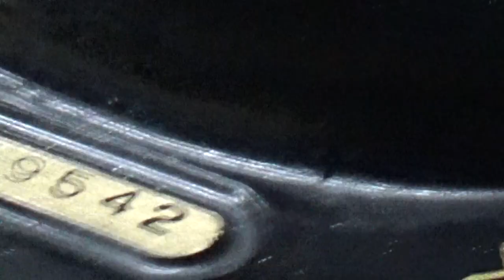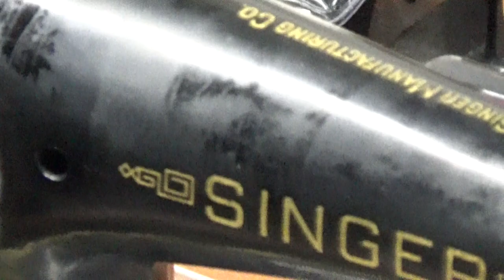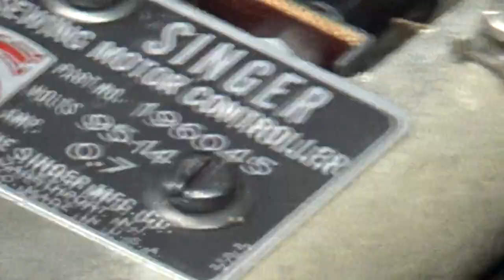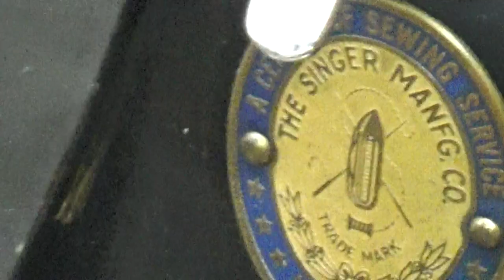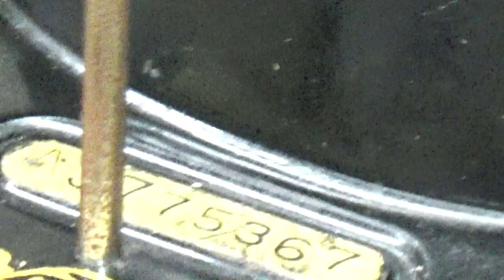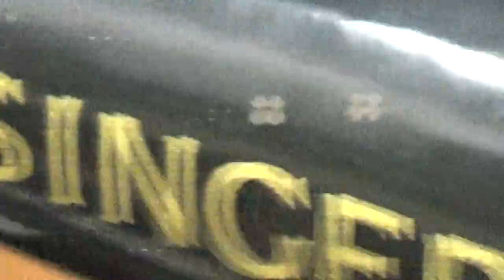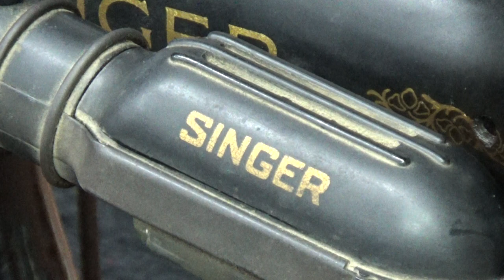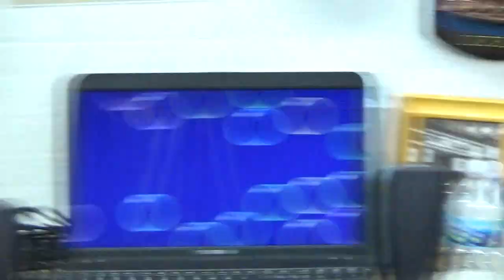UNBOXING - Two More Machines from Tony Out in Ohio! What will they be? Another Singer 192K..Spartan?